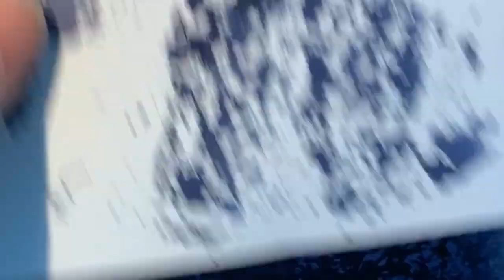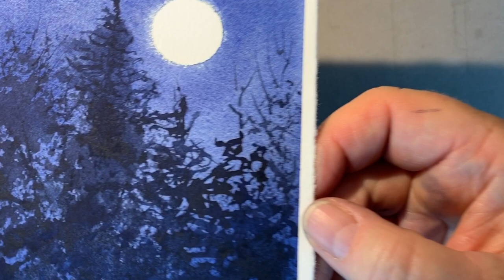Watercolor Postcard Paint-Along: Full Moon Above the Forest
An easy way to get a nice, round moon without masking, plus a variety of techniques for suggesting trees, foliage and branches.

For suggestions about protecting your postcards in the mail, please see the intro portion of the "Backlit Clouds Variations" postcard paint-along

Supplies used in Postcard Paint-Along videos:
   -watercolor paper: I cut scraps to postcard size (4x6"). I'm using 140-lb cold-pressed, 100% cotton watercolor papers, many different brands. This is how I use up paper samples and odds and ends. If you are new to watercolor, here are some popular 100% cotton papers to try: Arches, Saunders Waterford, Kilimanjaro (Cheap Joe's house brand), Dick Blick Premier (Dick Blick's 100% cotton house brand). A 22x30" sheet will yield 25 4x6" postcards.
-other supplies: I describe the items in my travel sketching kit in this video, for those who want more info about what I'm using The video description for that video includes a link to a handout listing all the supplies, as well.